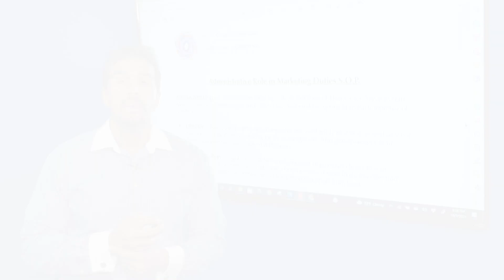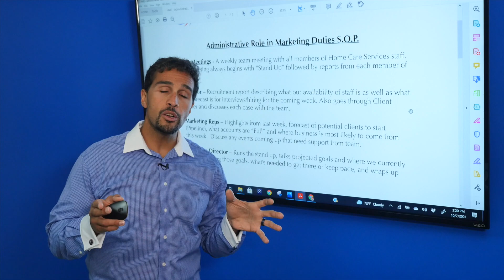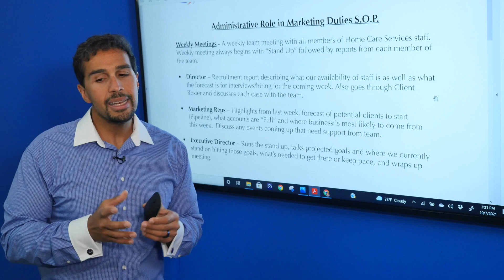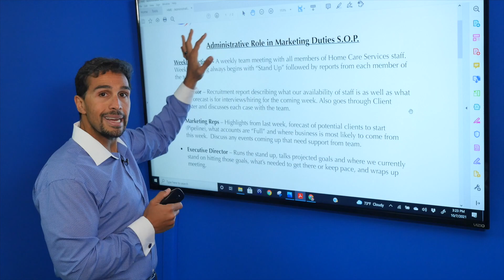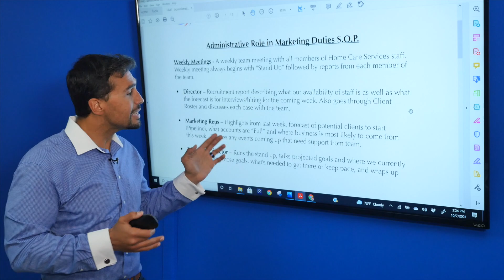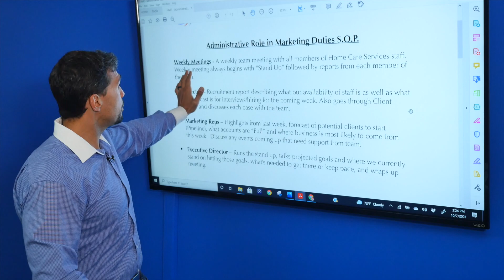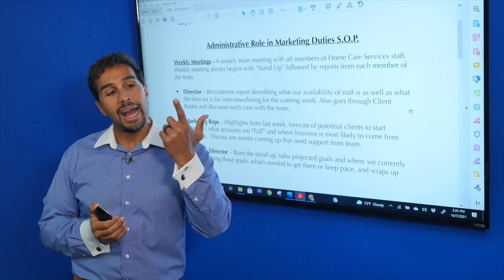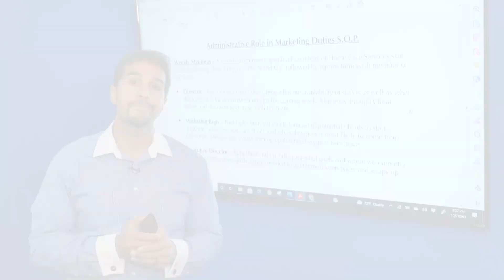Accountability Measures For Your Office Staff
In this week's DWTH we are going to talk about accountability measures when it comes to your office staff. Why is this important? It keeps everyone on the same page and makes the business more efficient.

Learn how to grow and scale your Home Care, Home Health, and Hospice organization on our website.

-- LINKS --

-- FREE RESOURCES --

Unlock FREE access to Initiate: How To Master Your Come Care Business

-- TODAY'S VIDEO --

How To Generate Professional Referrals

How many of you are not getting professional referrals right now? At The San Antonio Boot Camp - 40% of the room raised their hands. In this clip, Steve talks about key reasons why you are not and some tips that will help you start

-- CALL US --
We Have Been Helping Healthcare Businesses Increase Their Census, Revenue, And Profits Since 2012!